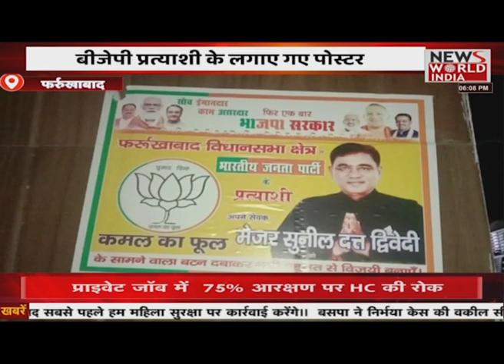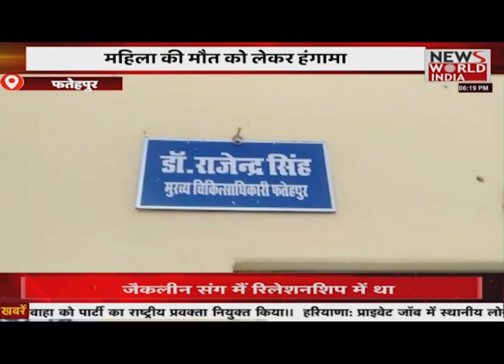News World India Live : देश विदेश की सभी बड़ी खबरें LIVE | Latest News | Hindi News | Breaking News